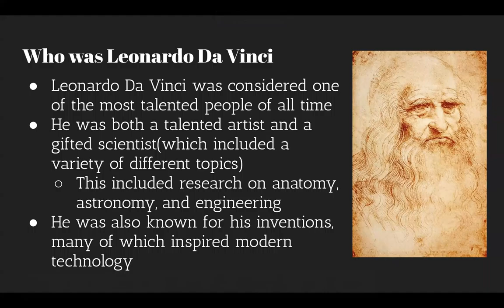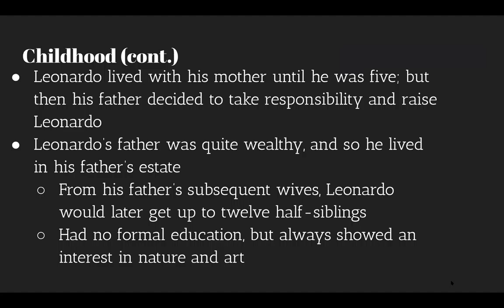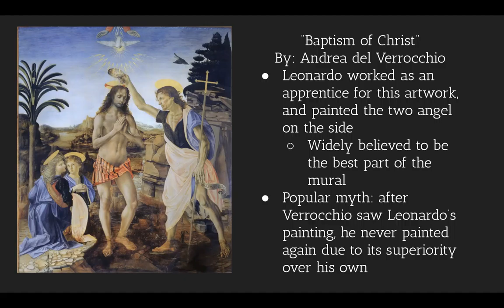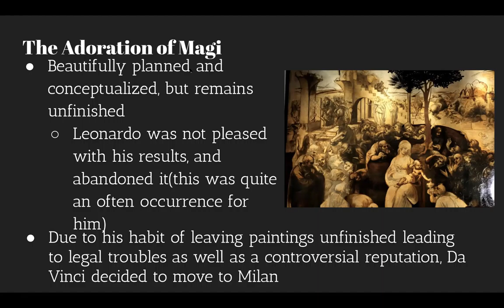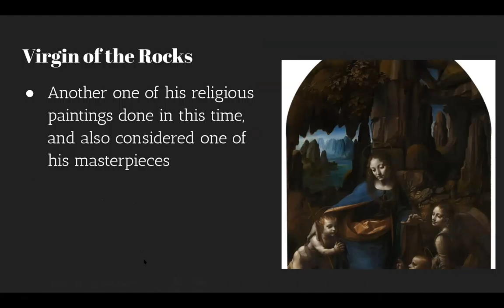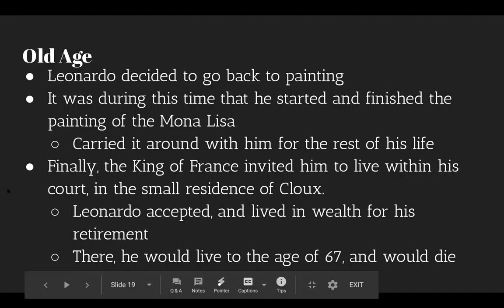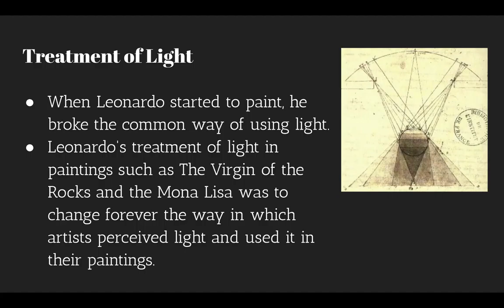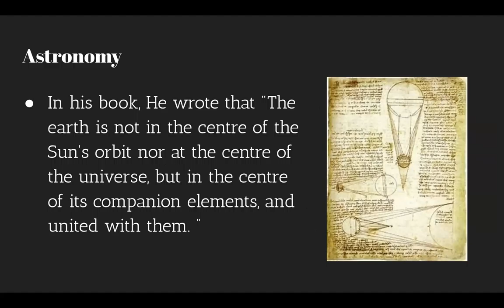IvyMax Art Video 2